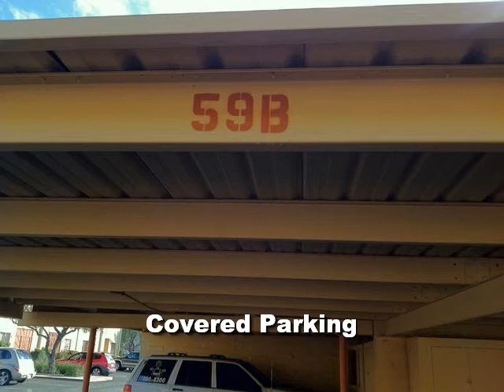1339 Ft Lowell Unit B YouTube File.wmv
2 Bedroom Condo perfect for University of Arizona Students wanting to get away form dorm life. Along bike route on Mountain directly leading to the UofA. Large gated community pool with barbecues, spa and ramada. Beautiful Catalina Mountain Views.